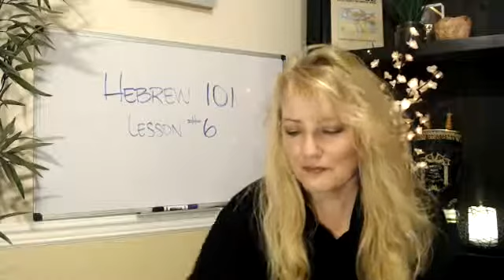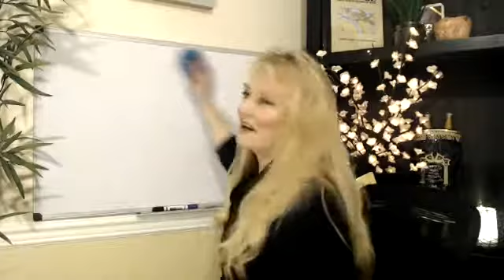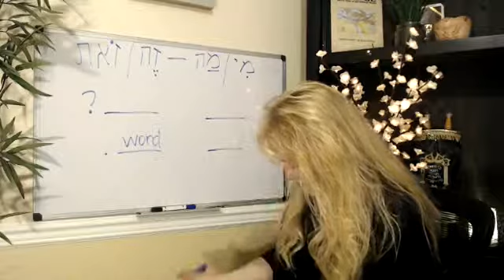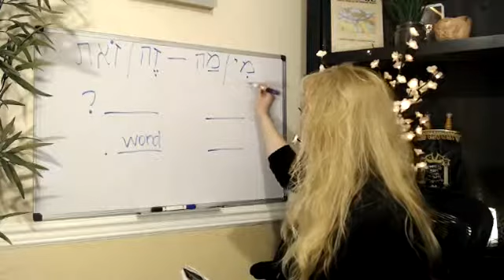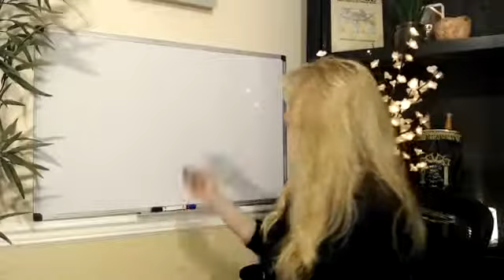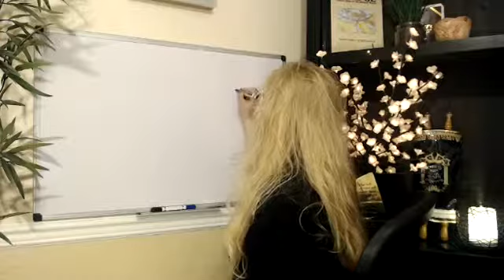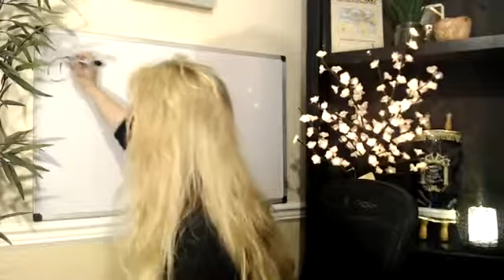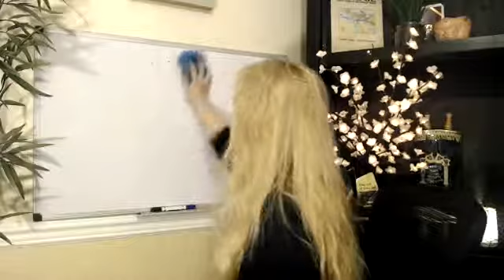Hebrew 101 :Lesson 6 - pt. 1 w/ Michelle Ro'eh